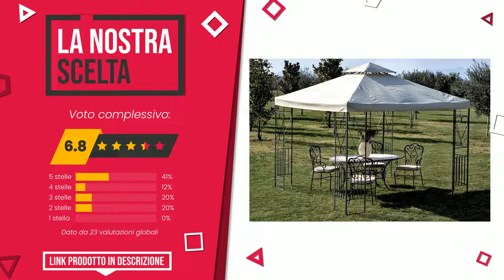Gazebo in ferro - Top 5 - (QualeScelgo)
📣 Link 'Gazebo in ferro' presenti in questo video:

✅ IL PIÙ REGALATO: Gazebo da giardino in ferro con tende laterali (3X4)

✅ IL PIÙ VOTATO: Savino Fiorenzo Gazebo in Ferro e Metallo Pieghevole a Fisar...

✅ IL MIGLIORE: Gazebo da Giardino 3x3 Metri con Telo Impermeabile Bianco in...

✅ LA NOSTRA SCELTA: HOMEGARDEN Gazebo in Metallo 3 x 3 Metri Colore Ecrù

✅ IL PIÙ DESIDERATO: tectake 800723 Gazebo da Giardino di Lusso, Teli Laterali Pa...

Indice:
00:00 - Intro
00:05 - Gazebo da giardino in ferro con tende laterali (3X4)
00:30 - Savino Fiorenzo Gazebo in Ferro e Metallo Pieghevole a Fisar...
00:55 - Gazebo da Giardino 3x3 Metri con Telo Impermeabile Bianco in...
01:18 - HOMEGARDEN Gazebo in Metallo 3 x 3 Metri Colore Ecrù
01:41 - tectake 800723 Gazebo da Giardino di Lusso, Teli Laterali Pa...